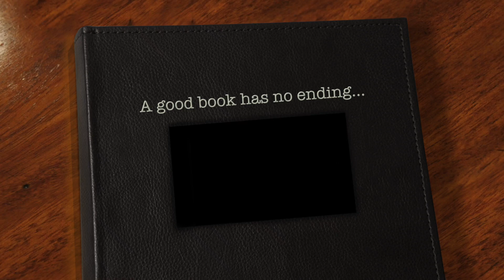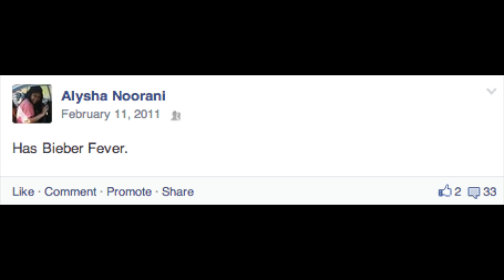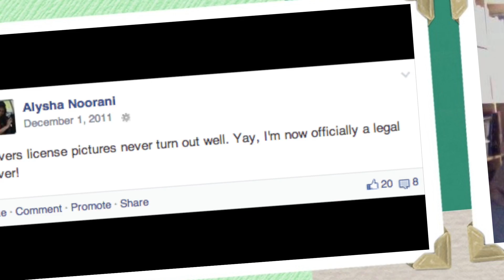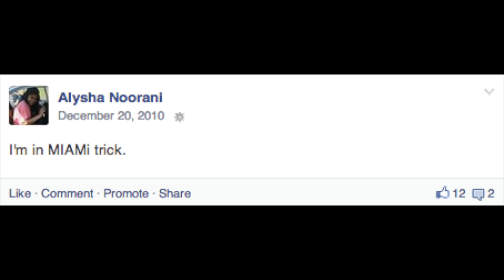Senior Legacy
This video is about La Final Proj